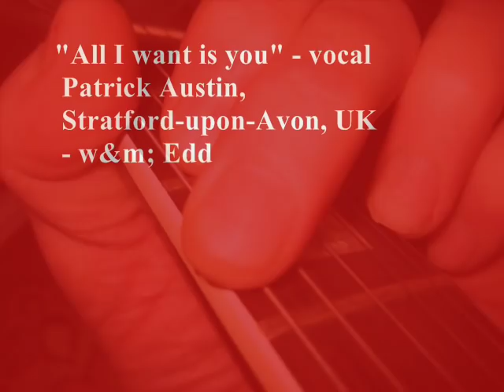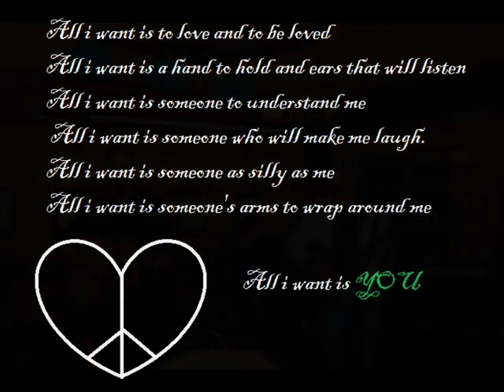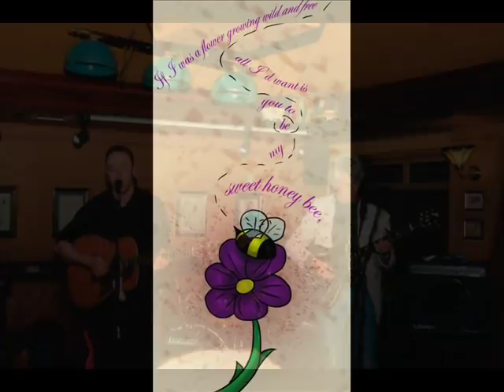HQ ((( - All I Want Is You - )));wm;Eddy Jacobsen;voc;Patrick Austin - UK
Work no - 1911389
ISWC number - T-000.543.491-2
Work type - Version
Status - Notified
HQ..: PATRICK AUSTIN,  from Stratford-upon-Avon, UK,  is singing this song; that was composed in 1996, during active sessions with the other vocalist Kyrre Grotan in Oslo..
Patrick has a remarkable, beautiful voice, so in tune too...he is a dedicated busker in the Midlands, and loves to play and sing. Enjoy.